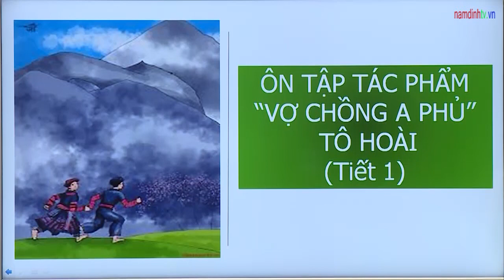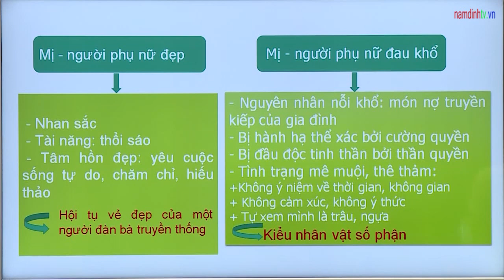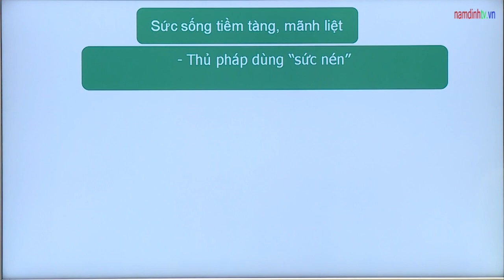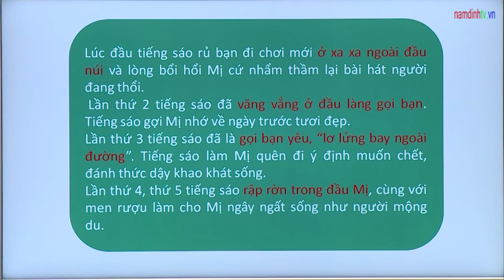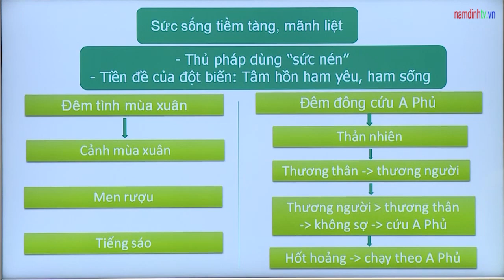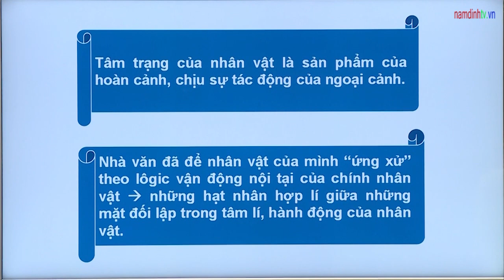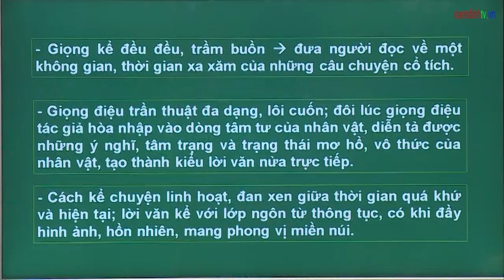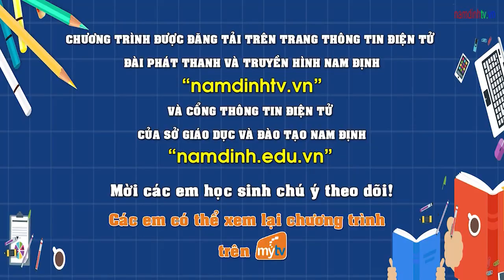ÔN TẬP NGỮ VĂN LỚP 12 | Chuyên Đề: Tác Phẩm Vợ Chồng A Phủ- Nhà Văn Tô Hoài, Phần 1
Cô giáo Vũ Thị Quỳnh Anh, Trường THPT Trần Hưng Đạo